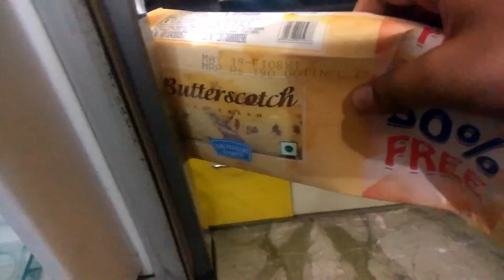JCB ki KHUDAI is really fun to watch ??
bohot maja aata hai dekhne me..l

                keep on trying